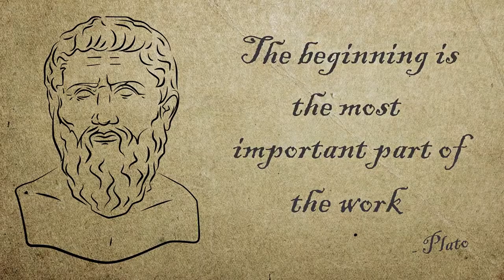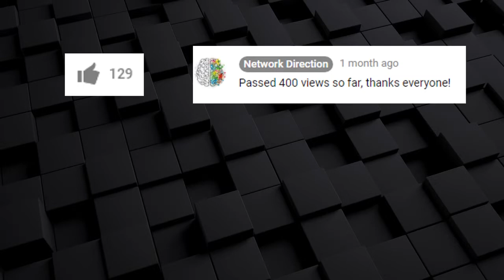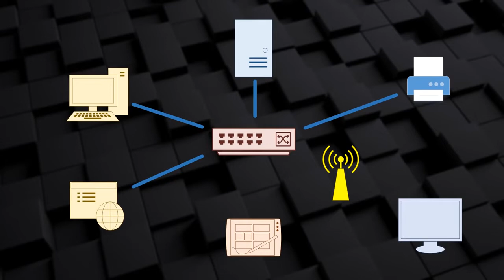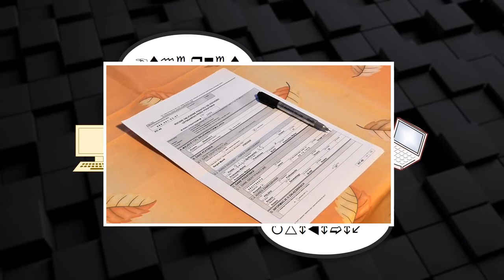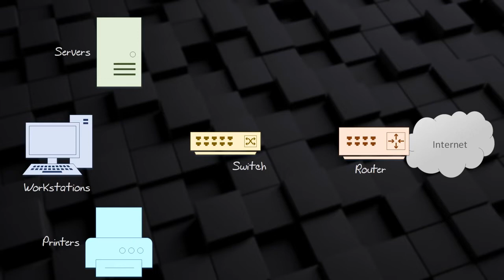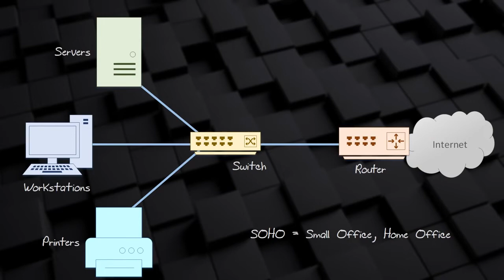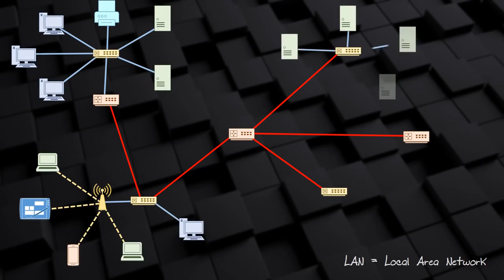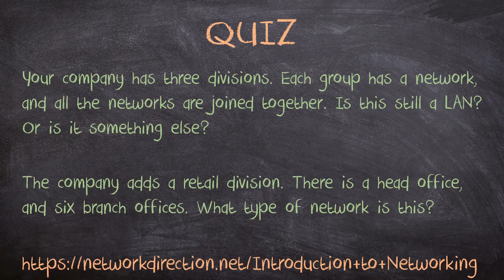Network Fundamentals - Part 1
basic networking, networking